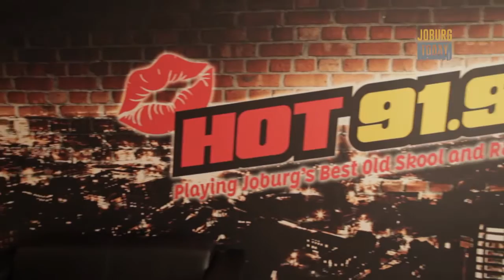Hot 91.9 FM Breakfast Show with Darren Scott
In this segment of we speak to Darren Scott, the host of HOT 91.9 FM's breakfast show. #‎JoburgsHottestBreakfastShow‬